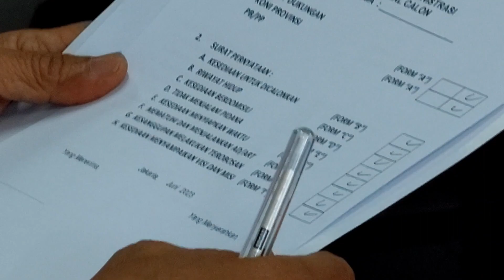Marciano Norman Serahkan Berkas Persyaratan Bakal Calon Ketum KONI Pusat 2023-2027